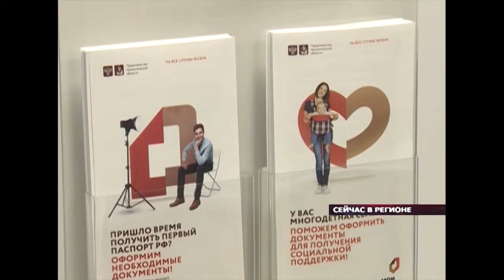12 12 16 Сейчас в регионе 6 00